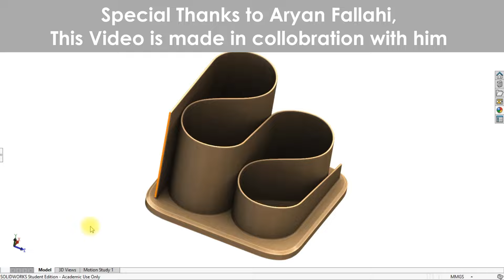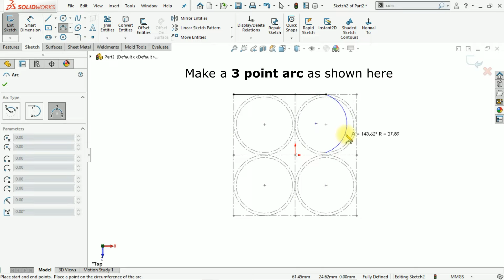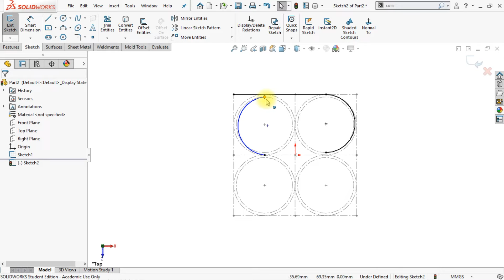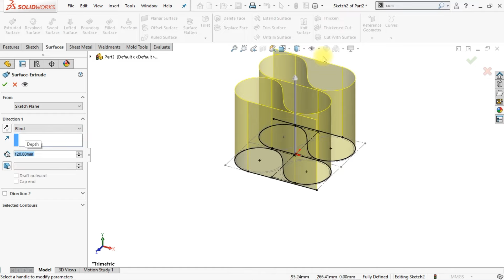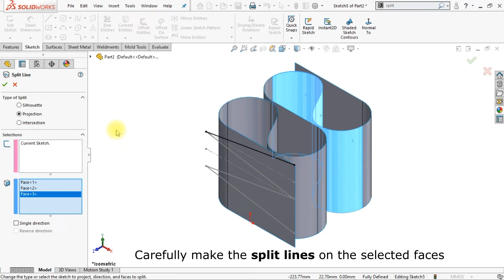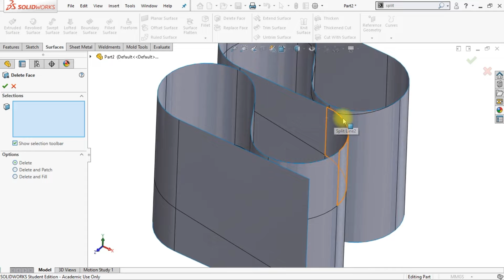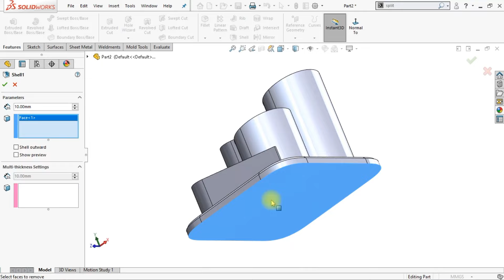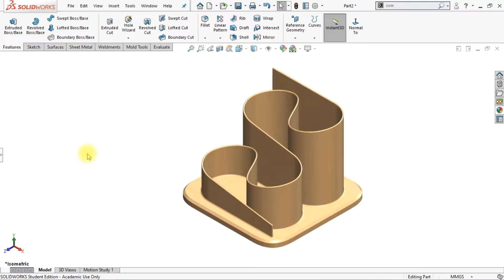Master SolidWorks | Create an Impressive Pen Stand Design | Ultimate CAD Tutorial for Beginners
Unlock Your Design Potential with Our Ultimate SolidWorks Tutorial - Create an Eye-Catching Pen Stand Design in Just Minutes!

Are you ready to elevate your CAD design skills and impress your colleagues? In this engaging and informative SolidWorks tutorial, we’ll guide you step-by-step in creating a stunning pen stand! This tutorial is designed for everyone beginners eager to learn and experienced designers who want to polish their skills. With in-depth insights, practical techniques, and a touch of creativity, you'll master SolidWorks like a pro.

## - Basic and Advanced Commands
  Understand essential commands like Extrude Surface, Split Line, Thicken, and many more! We will walk you through each step, ensuring you have a solid grasp of each function.

## - Creating Unique Designs
  Discover how to utilize SolidWorks' unique features to craft uniform varying curves and intricate designs that truly stand out. Get ready to unleash your creativity!

## - Real-World Applications
  Learn how the tools and techniques demonstrated in this tutorial can be applied in industrial design and prototyping. Enhance your resume and boost your career prospects by acquiring these valuable skills.

# Key Features of This Tutorial

## - Step-by-Step Instructions
  Each step of the pen stand design process is clearly detailed, making it easy for you to follow along and replicate the project with confidence.

## - Practical Applications
  This tutorial not only teaches the 'how' but also the 'why' behind each command, ensuring a deeper understanding of CAD design principles. Real understanding leads to real mastery!

## - Expert Tips and Tricks
  Gain insights from an industry expert who shares essential tips to save time and enhance your proficiency in SolidWorks.

# Why SolidWorks is Essential for Designers

SolidWorks is one of the leading CAD software applications used by engineers and designers globally. By mastering SolidWorks, you open doors to numerous career opportunities and the ability to transform innovative ideas into reality. Adding projects like this pen stand to your portfolio not only showcases your skills but enhances your job prospects in design, engineering, architecture, and more.

# Who This Tutorial is For

## - Beginners
  New to CAD? Fear not! Our clear instructions and visual aids make it easy to grasp SolidWorks concepts.

## - Intermediate Users
  Learn advanced techniques and tools that can elevate your current projects and skills to new heights.

## - Professionals
  Refresh and refine your skills with insights from an industry professional, ensuring you stay competitive in the fast-paced design field.

# Resources

Sharing this video with fellow design enthusiasts helps them improve their skills, too!

Remember, the more you practice, the better you will become. Let's master SolidWorks together and create amazing designs that leave a lasting impression!